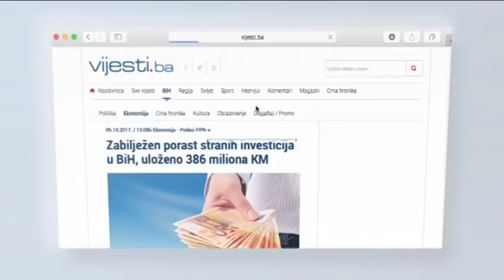Gost Dnevnika TV1 - Elmedin Konaković, premijer Kantona Sarajevo